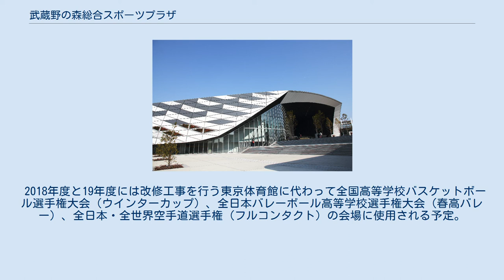武蔵野の森総合スポーツプラザ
武蔵野の森総合スポーツプラザ（むさしののもりそうごうスポーツプラザ）は、東京都調布市に所在する屋内体育館および屋内プールである。
 東京スタジアム（味の素スタジアム）に隣接しており、2013年のスポーツ祭東京2013（第68回国体・第13回障スポ大会）ではゆりーと広場として利用されていた場所で、大会後に着工され、2017年11月25日に完成した。
 施設は、メインアリーナ、サブアリーナ、プールが備えられている。
 メインアリーナは、体育館は最大1万人収容で、2020年の五輪ではバドミントンと近代五種のフェンシング、パラリンピックの車いすバスケットボールの会場として使用される。
 2018年には皇太子・同妃雅子を迎えて第42回全国育樹祭の式典行事が開催された。
 メインアリーナのこけら落としの興行として、2017年12月9日・10日にJYJのキム・ジェジュンのアジアファンミーティングツアーが開催された。
その後、スポーツイベントのこけら落とし興行として、2018年平昌オリンピック出場選考会を兼ねた第86回全日本フィギュアスケート選手権が、また、コンサート等の本格的な音楽イベントとしてのこけら落とし興行として、2018年1月20日、21日に吉川晃司の公演が開催された。
 2018年度と19年度には改修工事を行う東京体育館に代わって全国高等学校バスケットボール選手権大会（ウインターカップ）、全日本バレーボール高等学校選手権大会（春高バレー）、全日本・全世界空手道選手権（フルコンタクト）の会場に使用される予定。